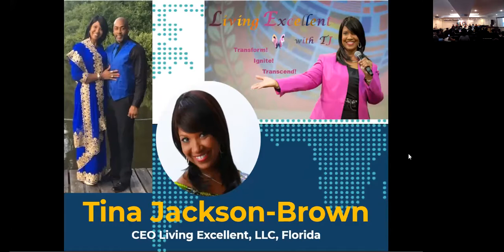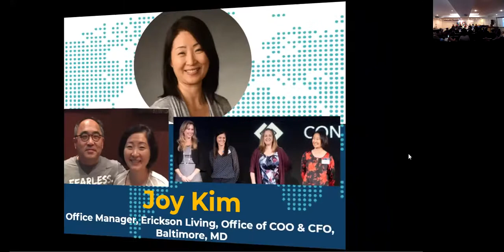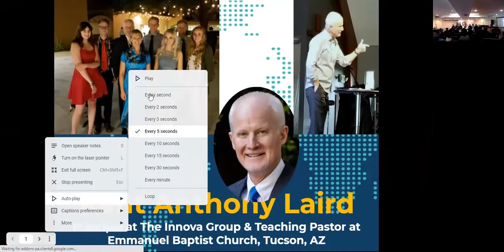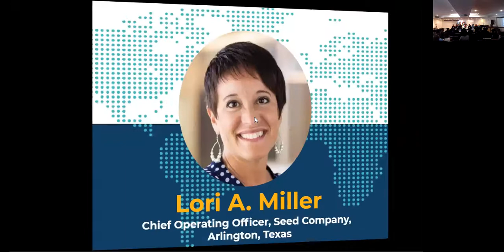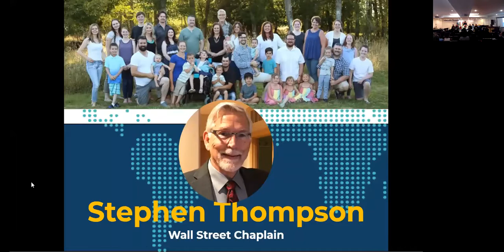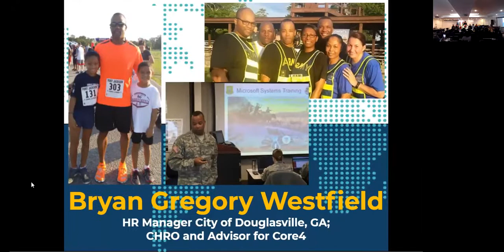BGU's Commencement 2021